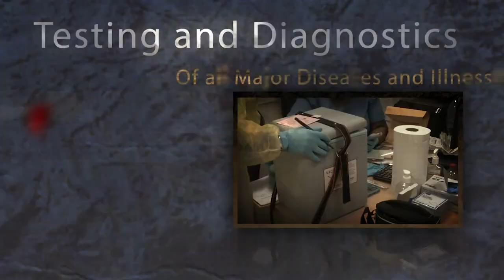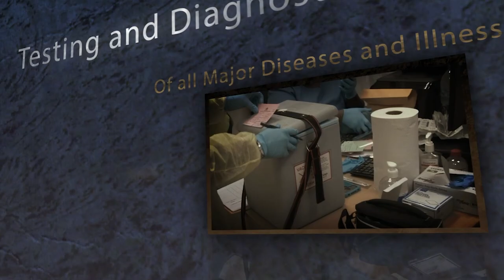Temporary Wellness Centre closures for air quality remediation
The Ministry of Health, Wellness, and Elderly Affairs wishes to inform the public of the temporary closure of several wellness centres due to concerns regarding air quality. These closures are necessary to address potential health risks and ensure the wellbeing of both staff and residents. The Ministry is fully committed to taking swift and effective action to resolve the issues and restore the services as soon as possible.

Permanent Secretary in the Ministry of Health, Jenny Daniel, emphasized the Ministry’s commitment to public safety. “We understand the inconvenience these closures may cause, and we sincerely apologize for any disruptions to the community. However, the health and safety of our residents are paramount, and these actions are necessary to prevent any potential health risks,” stated the Permanent Secretary.